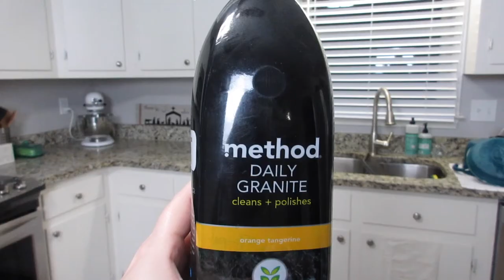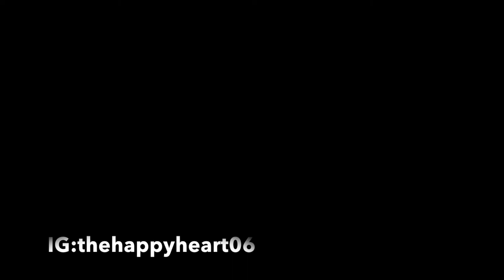EXTREME CLEAN WITH ME | AFTER- DARK CLEANING MOTIVATION | SAHM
Check out this EXTREME CLEAN WITH ME. After being sick with allergies my house was a COMPLETE DISASTER and I definitely needed to get it back in order. In this AFTER DARK CLEANING there is a ton of CLEANING MOTIVATION to help you get MOTIVATED to clean your own space. I hope you this and love the results as much as I do.

Popular Upload:
$800 Grocery Haul